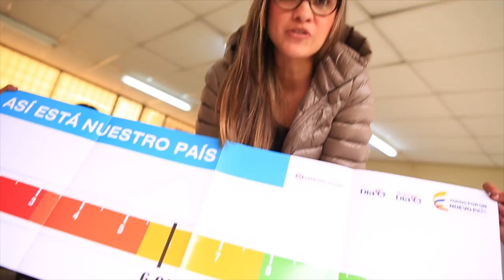Laura Tami: ¿Qué es el Día E?